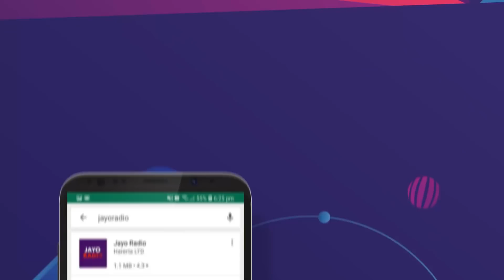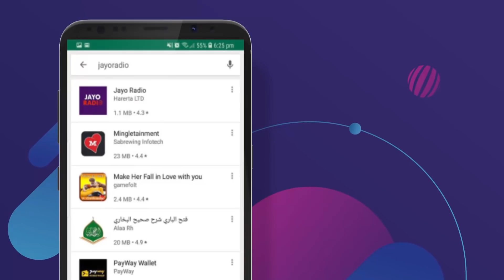HIGH SCHOOL | ሃይስኩል - EP03 SE05 New Eritrean Series Story 2019 by Yacob Dawit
High School - Part 3 - New Eritrean Series Story 2019 by Yacob Dawit